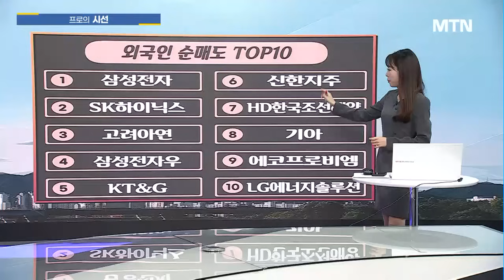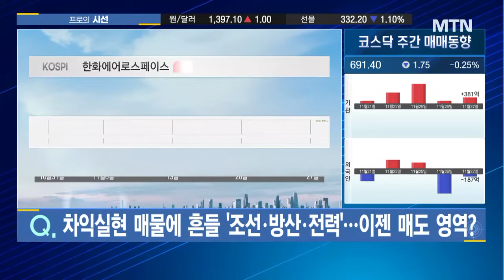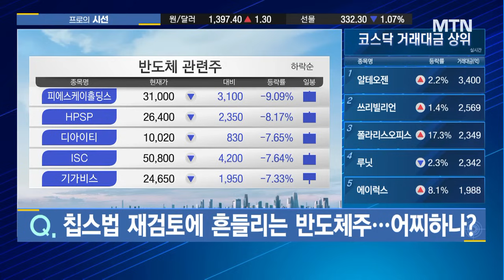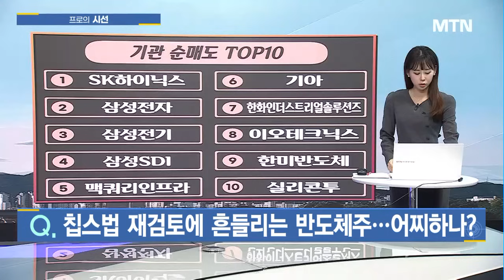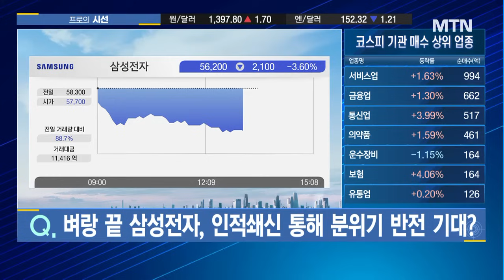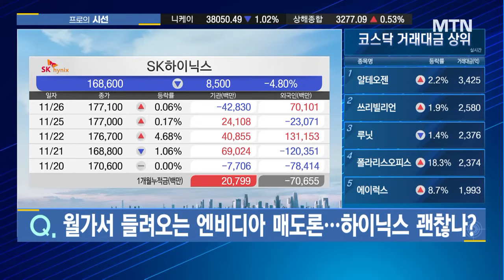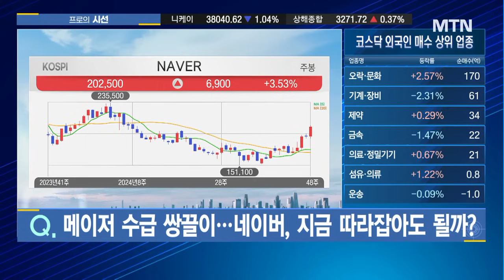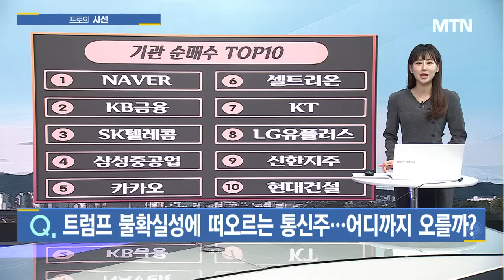[프로의 시선] 외인+기관 매일 네이버만 산다 지금이라도 따라잡자? / 머니투데이방송 (증시, 증권)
11/27 성공! 마감전략

(출연) 임순재 / 루크투자연구소 대표
(출연) 이성웅 / 글로원파트너스 이사

[이슈1] 차익실현 매물에 흔들 '조선·방산·전력'...이젠 매도 영역?
[이슈2] 주도주 없는 트럼프+머스크 테마장세 언제까지?
[이슈3] 칩스법 재검토에 흔들리는 반도체주...어찌하나?
[이슈4] 벼랑 끝 삼성전자, 인적쇄신 통해 분위기 반전 기대?
[이슈5] 월가서 들려오는 엔비디아 매도론...하이닉스 괜찮나?
[이슈6] 메이저 수급 쌍끌이...네이버, 지금 따라잡아도 될까?
[이슈7] 트럼프 불확실성에 떠오르는 통신주...어디까지 오를까?